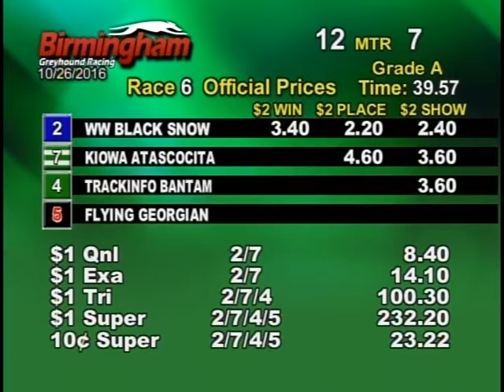10/26/16 Evening Race #6